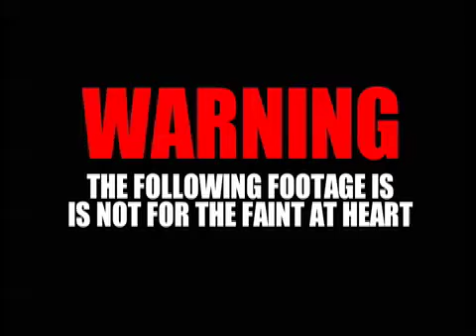Backayard Classic - Episode 1 Preview